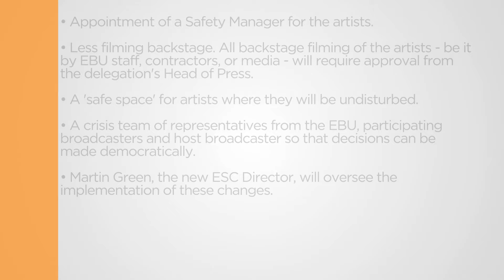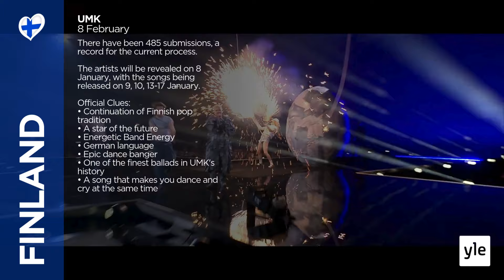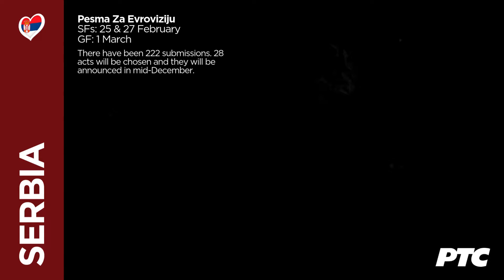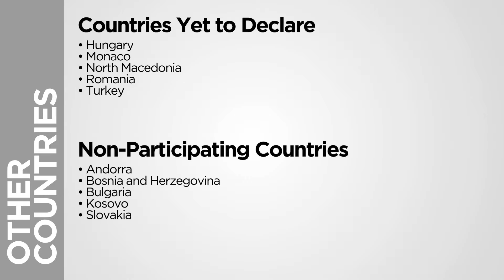What We Know So Far - 25 November 2024 | Eurovision 2025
A recap of what we know so far about the 2025 Eurovision Song Contest, which will be held in Basel, Switzerland from 13-17 May.

Follow on social media for more:
X: @97_Hayden
BlueSky: @eschayden

NEXT EPISODE: 2 December

WHAT'S NEW?
• 📅 GENERAL - dates
• 🎉 PRE-PARTIES - locations & dates
• 🇦🇱 ALBANIA - Klea Dina
• 🇦🇲 ARMENIA
• 🇭🇷 CROATIA - submissions
• 🇮🇱 ISRAEL - details
• 🇱🇻 LATVIA - dates & details
• 🇱🇺 LUXEMBOURG - artists & songs release date
• 🇲🇩 MOLDOVA - dates & details
• 🇳🇱 NETHERLANDS - submissions, artist announcement date & 2026 confirmed
• 🇳🇴 NORWAY - date & number of songs and release date
• 🇸🇪 SWEDEN - artists official announcement date